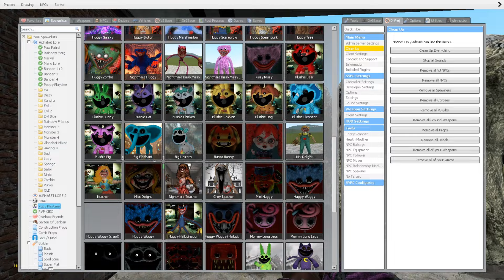🧱 TALLGRASS ALL POPPY PLAYTIME CHAPTER 3 CHARACTERS VS ZOONOMALY MONSTERS SPARTAN KICKING in Gmod !